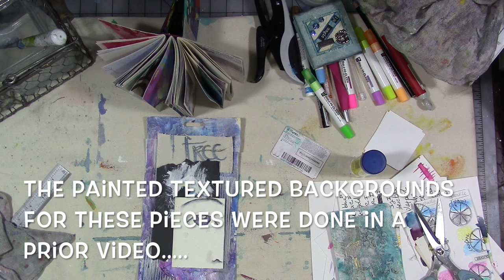Trash And Texture Into Art